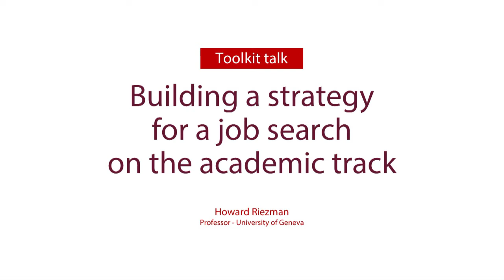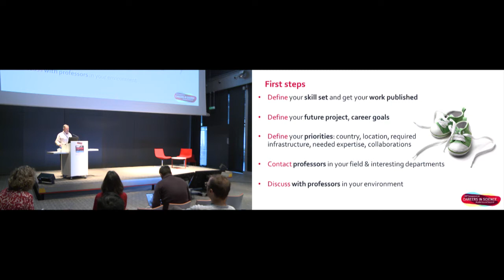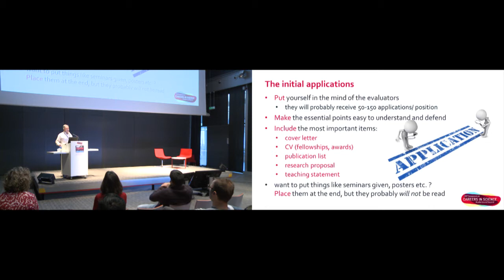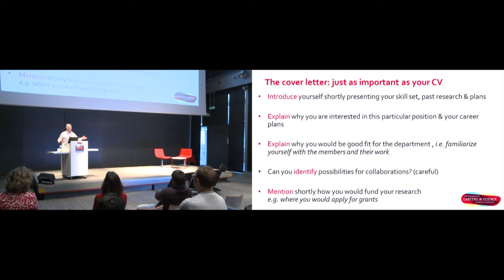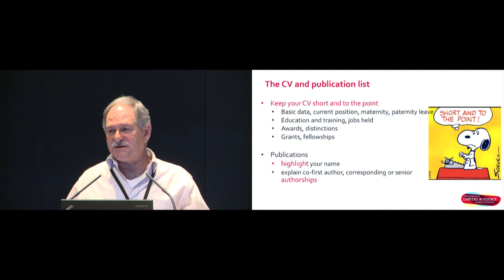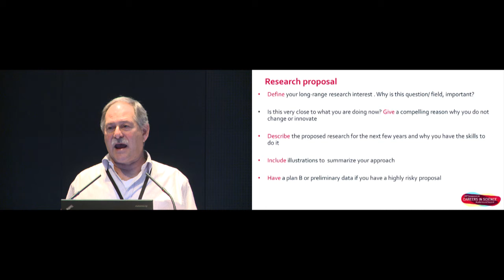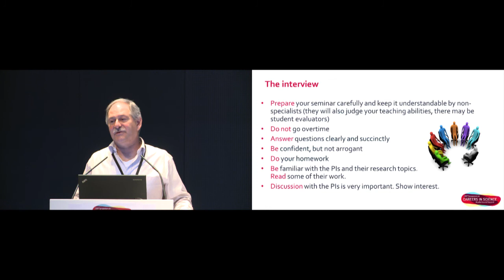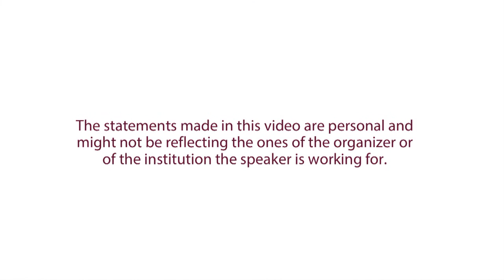Toolkit: Building a strategy for a job search on the academic track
When searching for an assistant professor job in academia there will be very strong competition, so it is important to know what the committee will look for. This video breaks this down into stages (the initial screen, making of a short list, job interview and final decision) and describes what weighs into the decision making process at each stage.

The Symposium on "Careers in Science, Academia and beyond" took place in Geneva on November 29 and 30, 2017. The speaker is Howard Riezman, Professor, Biochemistry Department, University of Geneva.